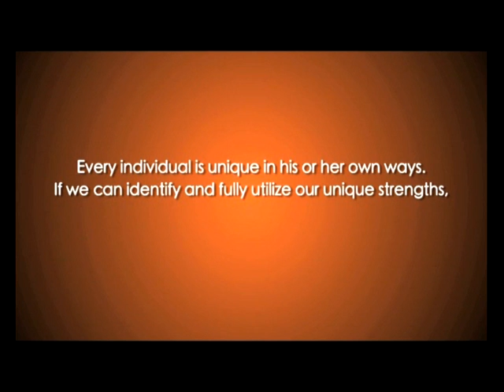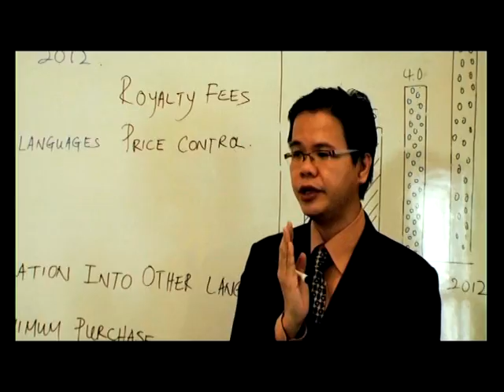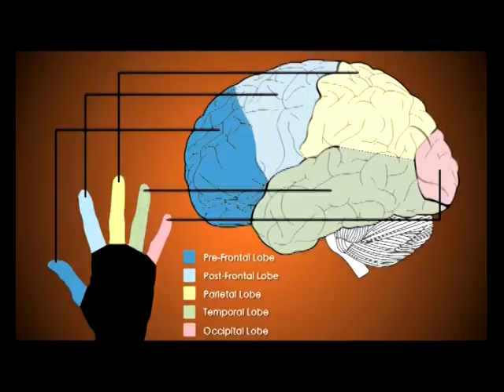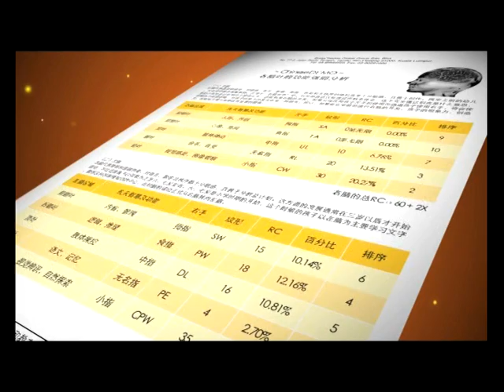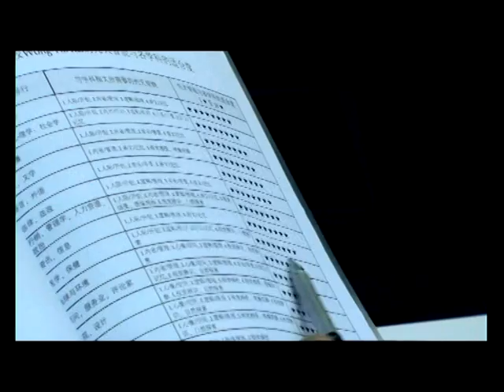BrainChecker Product (English)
BrainChecker D.M.I.T. Scientific Fingerprint Analysis

BrainChecker Global Group Sdn. Bhd. is the leading Dermatoglyphics Company in Malaysia. The number one reason to choose BrainChecker is because we offer top-notch services at the lowest rates possible without compromising our product quality.

Using the latest technology and scientific methods, BrainChecker can provide the most accurate character and talent analysis report by just taking your fingerprint samples. Amazing as it sounds, BrainChecker is a scientific method based on Dermatoglyphics,the scientific study of fingerprints.